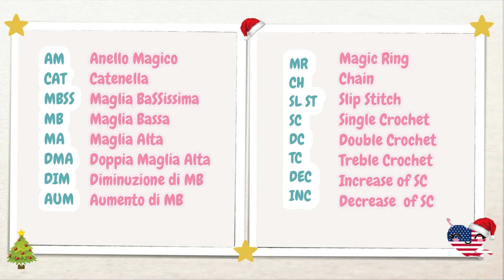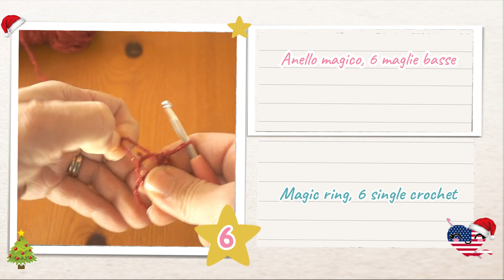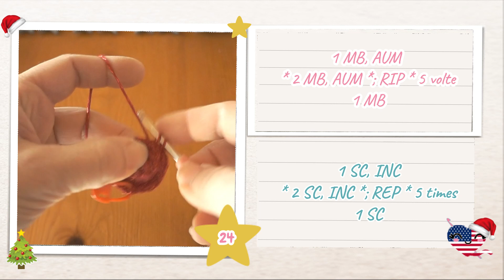Mela natalizia 🎄 idea natale uncinetto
Prendete il vostro tempo e realizzate con me un addobbo natalizio AMIGURUMI

✅ MATERIALI UTILIZZATI:
🧶 Filati utilizzati ORO MONDIAL
🧵 Altri materiali utilizzati:
- Uncinetto da 3 - 3,5 mm
- ago con la punta arrotondata per nascondere il filo o ago chiacchierino
- forbice
- marcapunti

✅ CAPITOLI VIDEO
00:00 Intro
00:11 FILATI E UNCINETTO UTILIZZATI
00:15 PUNTI UNCINETTO
00:22 COME FARE LA MELA AMIGURUMI
00:27 SPIEGAZIONE 1° GIRO: ANELLO MAGICO E 6 MB
01:25 SPIEGAZIONE 2° GIRO: AUMENTO
02:42 SPIEGAZIONE 3° GIRO
03:40 SPIEGAZIONE 4° GIRO
04:46 SPIEGAZIONE 5° GIRO
06:23 SPIEGAZIONE 6° GIRO
08:05 SPIEGAZIONE 7° GIRO
08:32 SPIEGAZIONE 8° GIRO
10:32 SPIEGAZIONE 9° GIRO
10:59 SPIEGAZIONE 10° GIRO
12:42 SPIEGAZIONE DAL 11° AL 15° GIRO
13:18 SPIEGAZIONE 16° GIRO
15:18 SPIEGAZIONE 17° GIRO
15:43 SPIEGAZIONE 18° GIRO
17:31 SPIEGAZIONE 19° GIRO
17:59 SPIEGAZIONE 20° GIRO
19:08 SPIEGAZIONE 21° GIRO
19:28 SPIEGAZIONE 22° GIRO
20:35 SPIEGAZIONE 23° GIRO
20:57 IMBOTTISCI
21:06 SPIEGAZIONE 24° GIRO
22:30 SPIEGAZIONE 25° GIRO
23:02 COME FORMARE LA MELA
24:28 COME FARE LA FOGLIA CON CAPPIO
24:40 FILATO E UNCINETTO UTILIZZATO
24:45 CATENELLA DI BASE
25:14 COME SEGUIRE IL GRAFICO DELLA FOGLIA
25:20 COME FARE LA MAGLIA ALTA
25:53 COME FARE LA DOPPIA MAGLIA ALTA
27:23 COME LAVORARE SUL LATO OPPOSTO DELLA CATENELLA DI BASE
29:15 FARE 1 MB TUTT'INTORNO ALLA FOGLIA
30:05 COME FARE IL CAPPIO SULLA FOGLIA
30:43 COME CHIUDERE IL LAVORO ALL'UNCINETTO
30:59 ASSEMBLAGGIO FOGLIA SULLA MELA

COSA FARE DOPO AVER SEGUITO IL VIDEO TUTORIAL:
✅ Se vi è piaciuto il video indicatelo con MI PIACE👍!
✅ Se avete domande o qualche passaggio non vi è chiaro, scrivetemi nei COMMENTI, vi risponderò quanto prima!
✅ Leggete sempre la descrizione dei video perché trovate informazioni utili e il link per raggiungere lo SCHEMA DESCRITTIVO SUL MIO SITO!
✅ Una volta svolto il progetto, condividete la foto su INSTAGRAM richiamando la mia attenzione con  @giuliapinkytime
✅ Se apprezzate i miei video tutorial, OFFRITEMI UN CAFFE' ☕ mi darete l'opportunità di acquistare nuovi filati per creare nuovi tutorial che condividerò con voi!

🕰️ AVETE TEMPO PER VOI? ALLORA SCOPRITE QUESTO BELLISSIMO HOBBY: GLI AMIGURUMI E LAVORI ALL'UNCINETTO PER BAMBINI🧶

- per restare aggiornati sui nuovi articoli, video tutorial e schemi stampabili sugli amigurumi! -